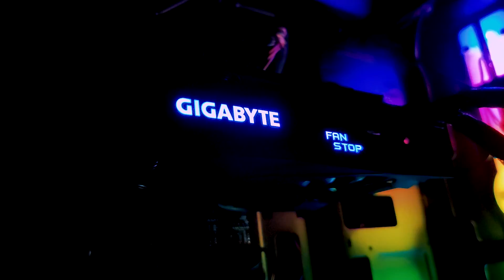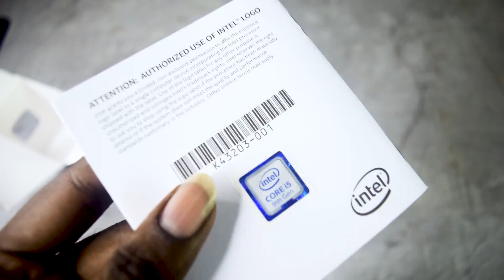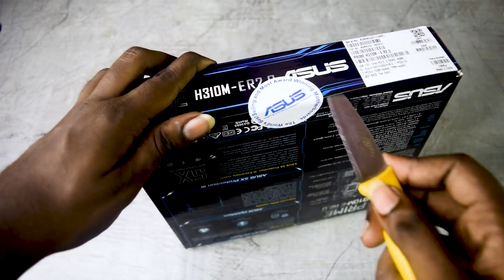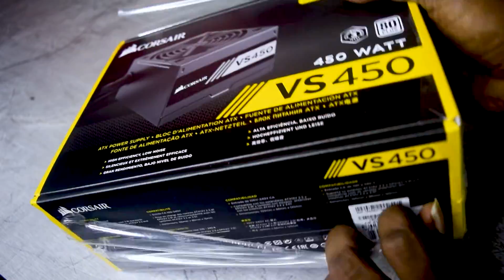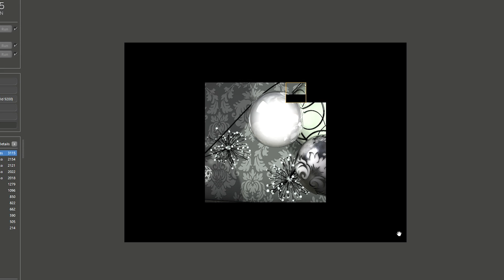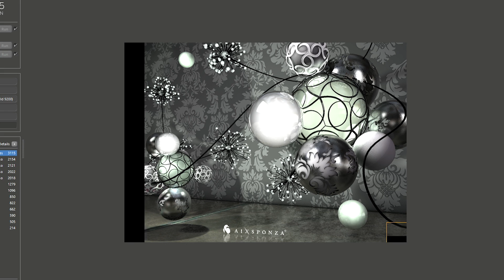38K PC Build செய்வது எப்படி? | முழு விளக்கம் - Price Details | Soldier PC BUILD